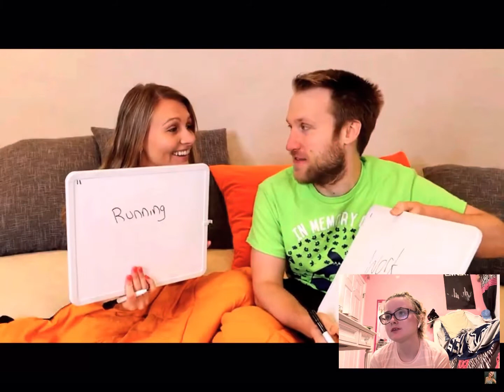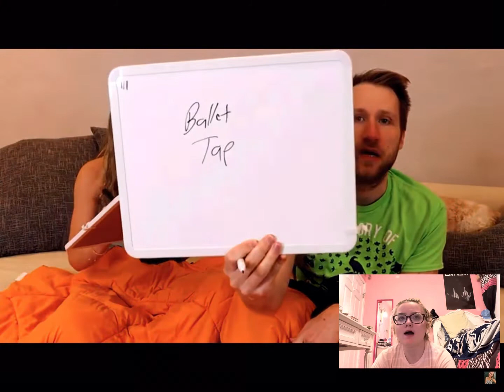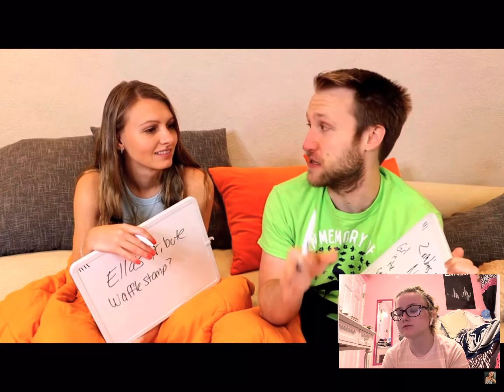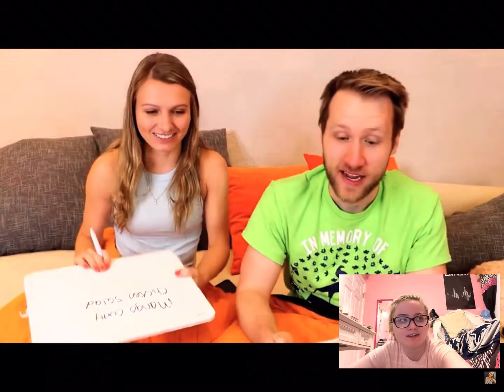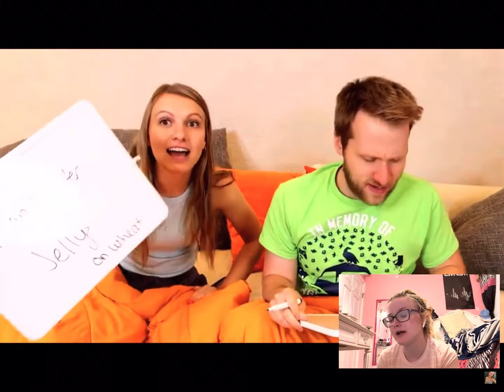McJuggerNuggets Doesn’t Want To Get Married! Reaction